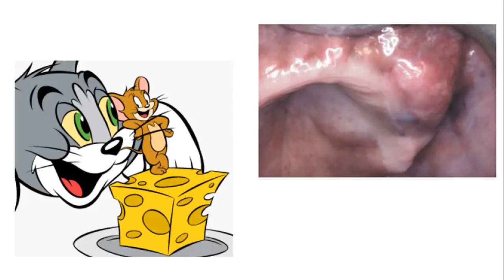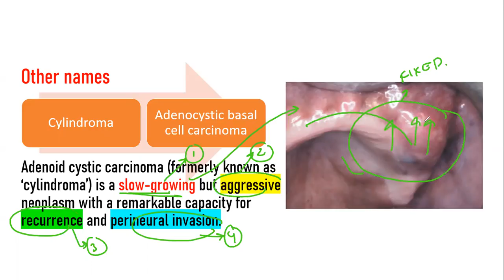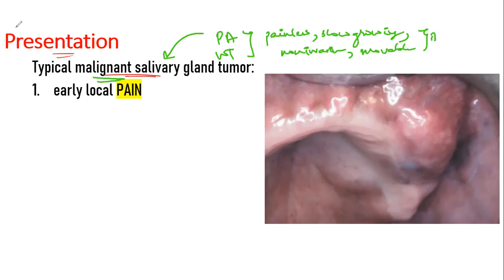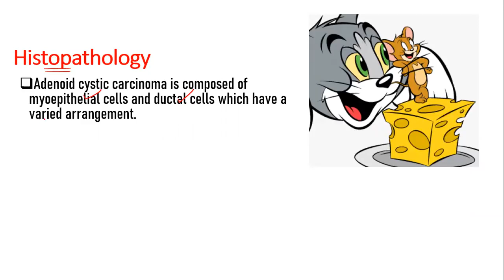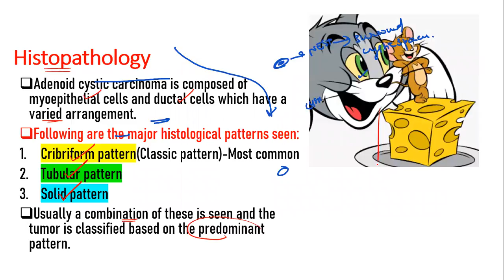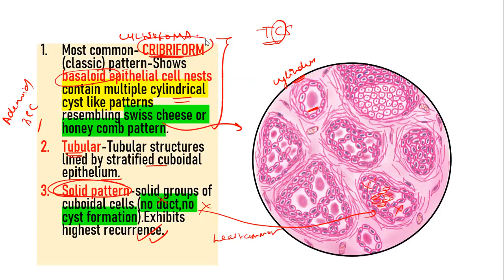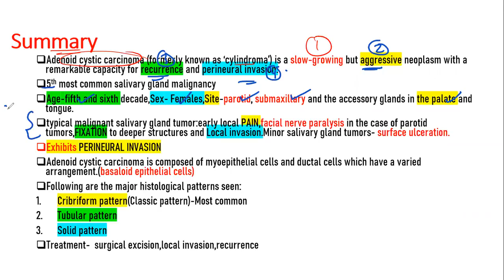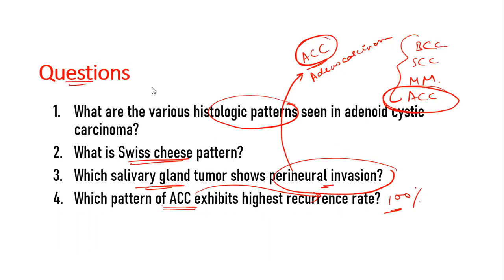Adenoid cystic Carcinoma HISTOPATHOLOGY | Clinical features |DETAILED| Oral pathology | NEET MDS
Tumors of Salivary Glands Part 3- Adenoid cystic carcinoma
Reference- Shafer's textbook of oral pathology,Oral and maxillofacial pathology Brad.Neville
Time tags:
Introduction : 0:25
Clinical features- 2:25
Perineural invasion - 5:15
Histopathology - 6:17
Treatment- 11:10
Summary- 12:00